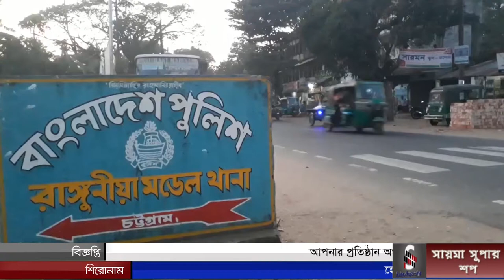তথ্যমন্ত্রীর নির্দেশে রাঙ্গুনিয়া দোভাষী বাজার ব্যবসায়ি কল্যাণ সমিতির উদ্যেগে খাদ্য সামগ্রী বিতরণ